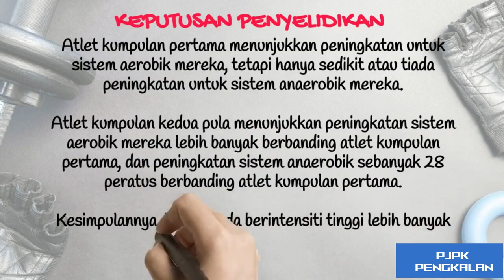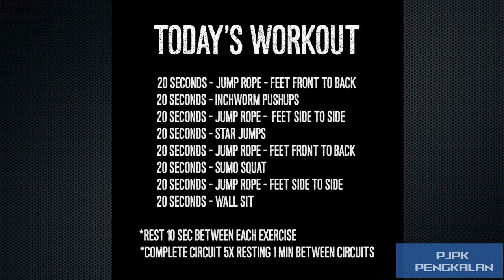Tabata (PJT4U6: Kecergasan Fizikal Berdasarkan Kesihatan)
PJ KSSM Tingkatan 4 Unit 6: Kecergasan Fizikal Berdasarkan Kesihatan
Tabata

Credit To:
(Sumber Video)

Standard Kandungan:
1. Melakukan senaman kecergasan fizikal berdasarkan kesihatan.
2. Mengukur tahap kecergasan fizikal berdasarkan kesihatan.
3. Mengaplikasikan pengetahuan prinsip kecergasan dan strategi bagi meningkatkan kecergasan fizikal berdasarkan kesihatan.
4. Mengaplikasikan konsep, prinsip dan strategi dalam pentaksiran kecergasan fizikal.
5. Mematuhi dan mengamalkan elemen pengurusan dan keselamatan.
6. Menunjukkan keyakinan dan tanggungjawab kendiri semasa melakukan aktiviti.
7. Berkomunikasi dalam pelbagai cara semasa melakukan aktiviti.
8. Membentuk kumpulan dan bekerjasama dalam kumpulan.
9. Memahami dan mengaplikasikan etika dalam sukan semasa melakukan aktiviti fizikal.